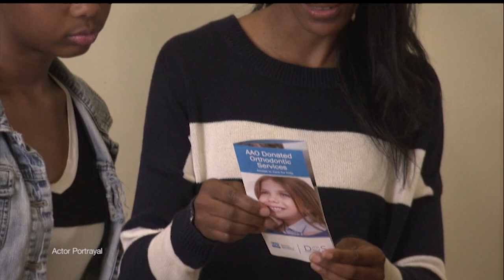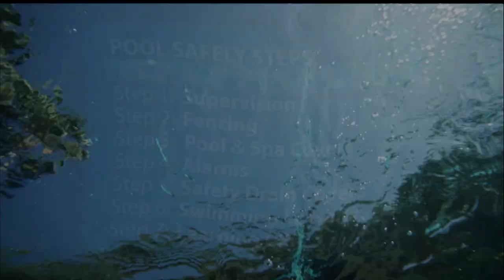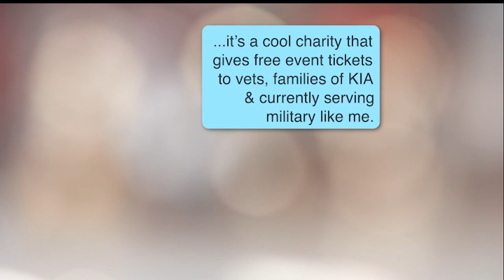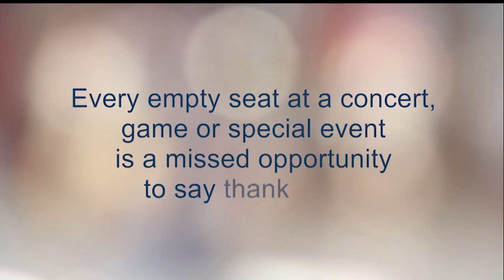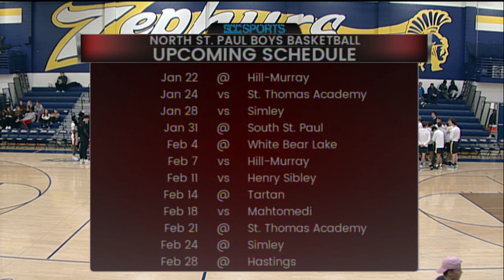Boys Basketball - Mahtomedi vs. North St. Paul - 1/21/20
Two of our fab four schools match up on the hardwood! The Polars look to extend their 5 game winning-streak as they travel across town to take on the Zephyrs!